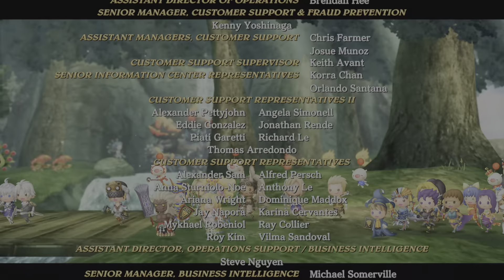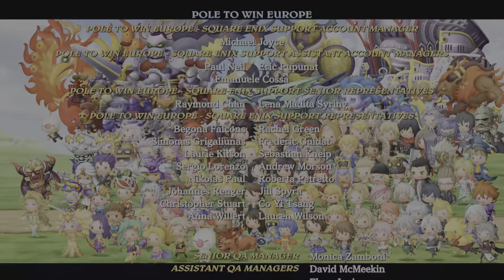THEATRHYTHM FINAL BAR LINE End Credits